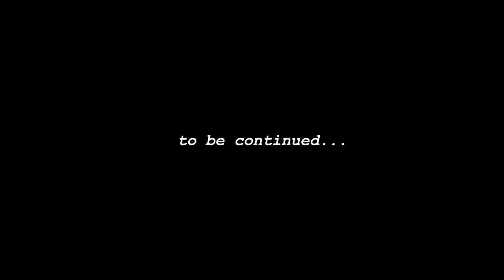VIRGIN BOY NOW A S3X LOVER . JEFFREY NORTEY | ETTY BEDI | KISA GBEKLE